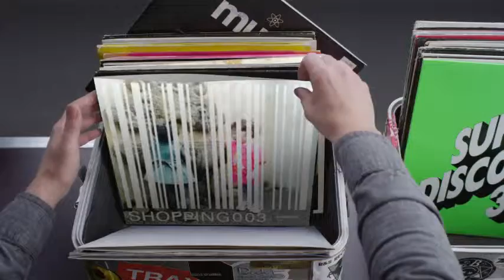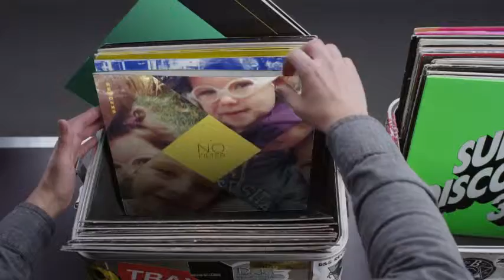Hashtag My Ass - Egrandelle Record Box